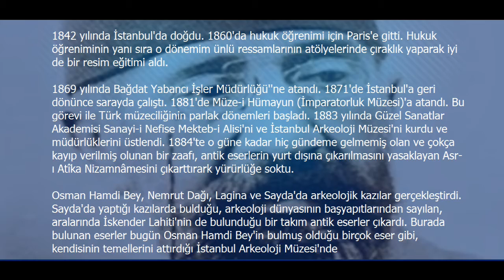Osman Hamdi Bey'in Hayatı Ve Eserleri.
BU Video ' nun renderı 2 saat sürmüştür lütfen 1 like çok görmeyiniz !
Teşekkür Ederim.